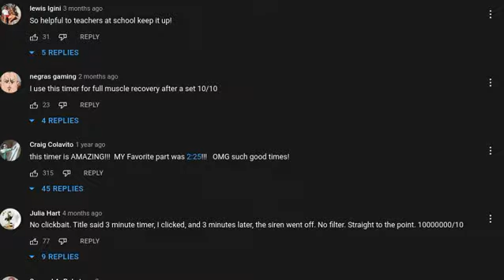3 Minute Timer (With No Sounds That You Have To Do...)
Do Something To Stack Or The Timer Will Run Out...